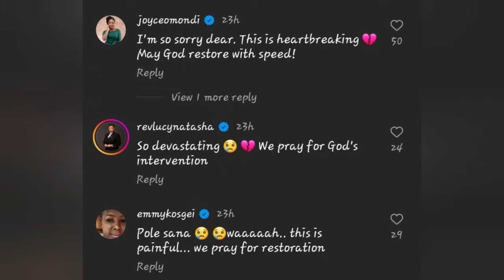Inauma 🥺 Gospel Artist Lady Bee Breaks Down As She Watches Her Beautiful Home In Mavoko Taken Down.